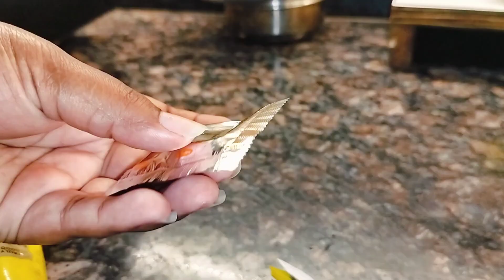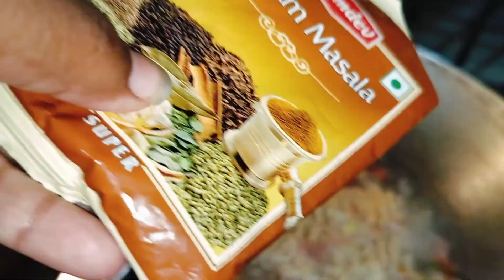Crazy Shruti Daily Vlog Rendom dayVlog#special Maggie went to pick plums#ber🍒Vlog109